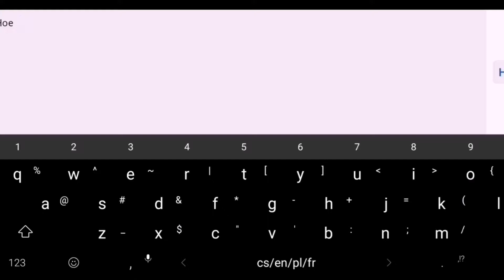Aura by Serponge and Xender Game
I am really sorry for the lag in Xender's part (Metal worm bossfight), and because of that off synced sound after that part. 😕

Level: Aura
Creator: Serponge and Xender Game
Level ID: 57368204
Difficulty: Harder, 6*
Rated?: Stars + Epic